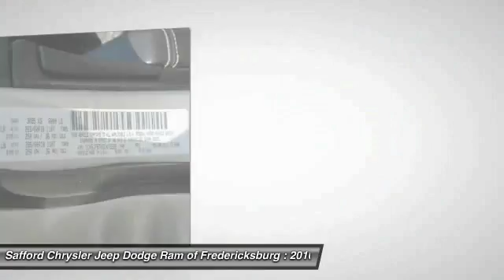2016 Jeep Grand Cherokee Fredericksburg VA GC415228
2016 Jeep Grand Cherokee Limited

Pick up this Billet Silver Metallic Clearcoat 2016 Jeep Grand Cherokee, available today at Safford Chrysler Jeep Dodge Ram of Fredericksburg. Featuring Automatic transmission, it has  miles. This could be the one you've been searching for. Contact the dealer at (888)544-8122 and get behind the wheel today!